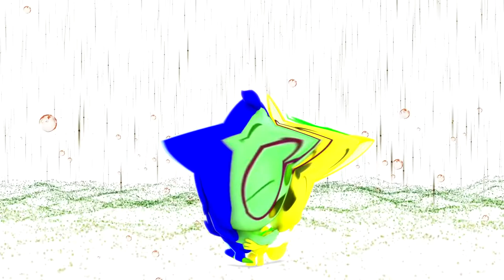Pinkfong and Hogi Intro Most Viewed Effects Shorts 3